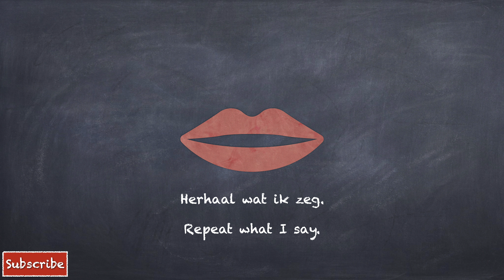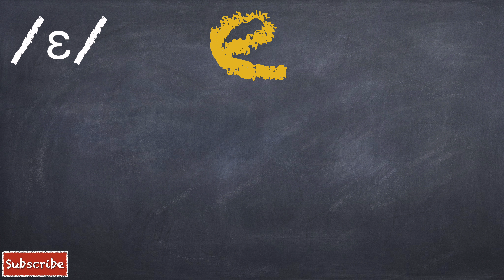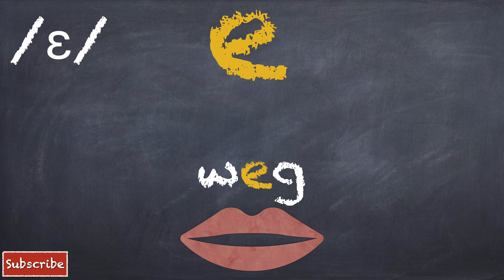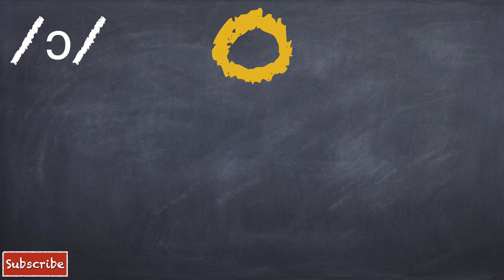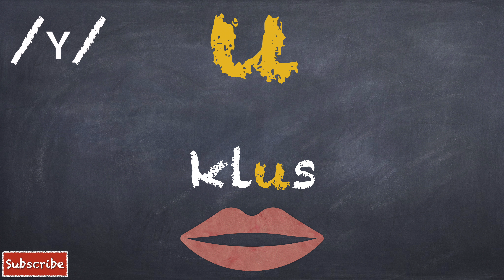NT2 Uitspraak korte klinkers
Verbeter je uitspraak van de Nederlandse korte klinkers!
Zeg mij na!

🔊 Wil je je Nederlandse uitspraak perfectioneren? Ontdek hoe je de korte klinkers in het Nederland kunt verbeteren! Deze uitspraakoefeningen zijn ontworpen om je te helpen bij het correct en duidelijk uitspreken van de verschillende korte klinkers in de Nederlandse taal. Leer essentiële tips en trucs om je vaardigheden te verfijnen en je zelfvertrouwen in het spreken van Nederlands te vergroten.